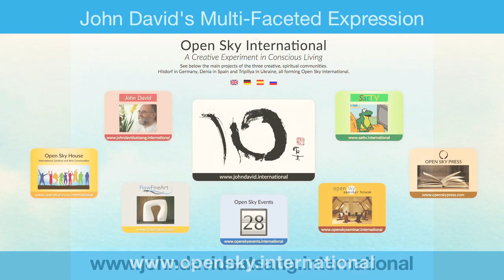Do You Really Want Truth - John David Satsang